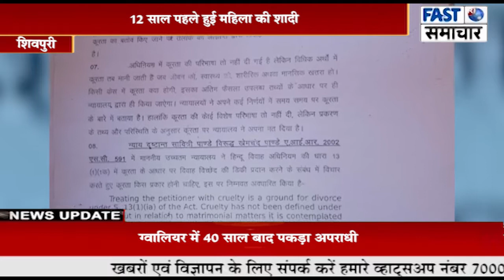12 साल पहले हुई महिला की शादी, पति करता है परेशान बंदूक की नोक पर केस वापस लेने की देता है धमकी